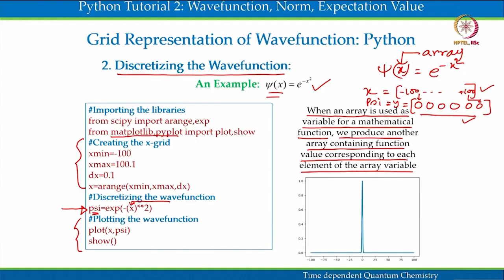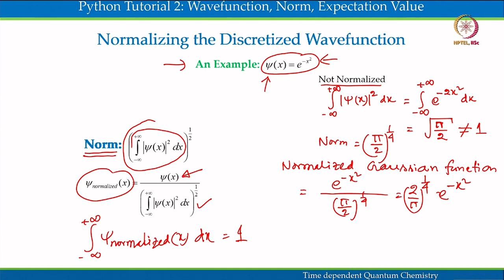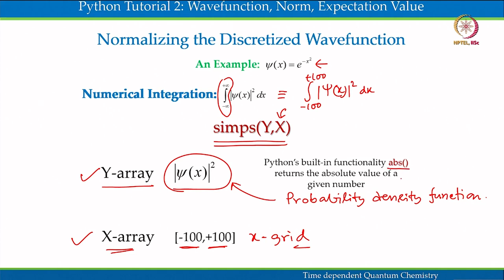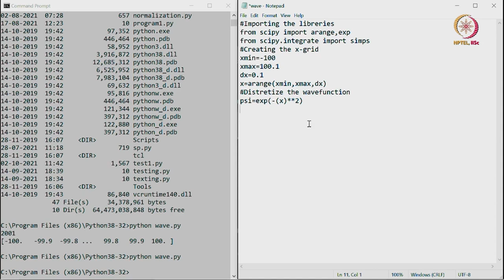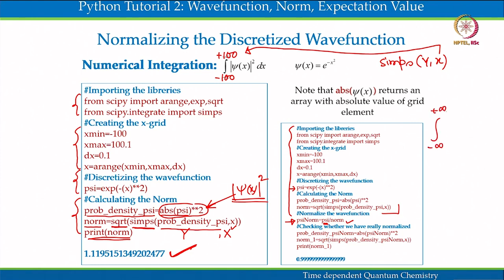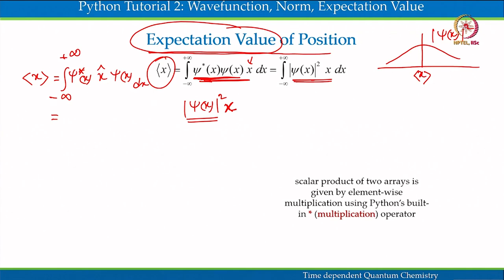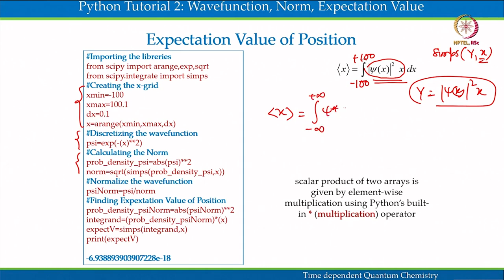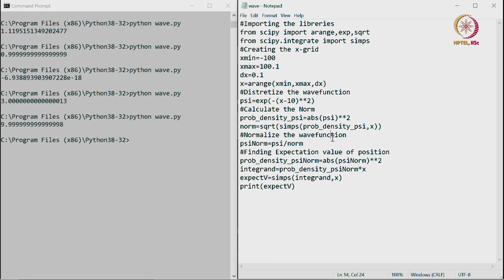Normalizing the Discretized Wavefunction and Finding Expectation Value